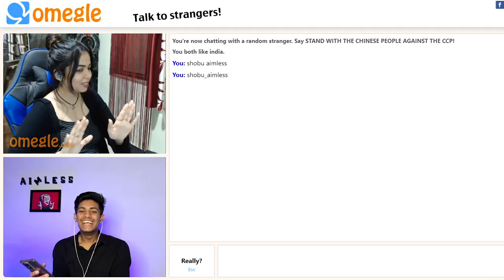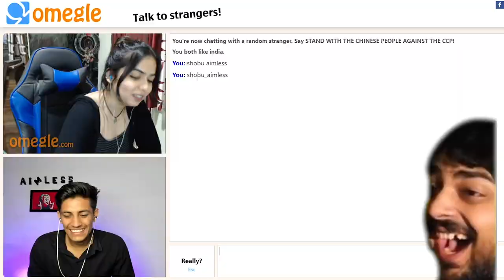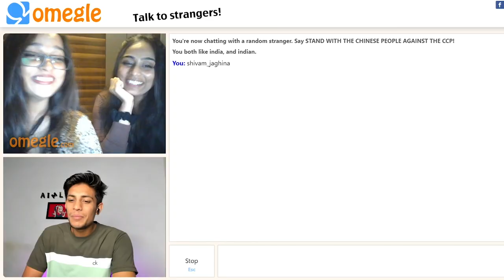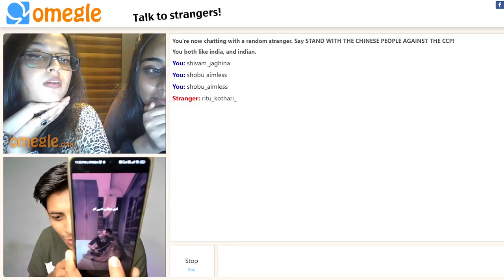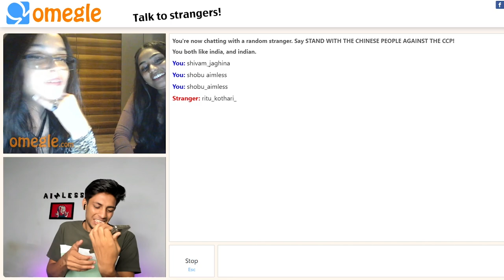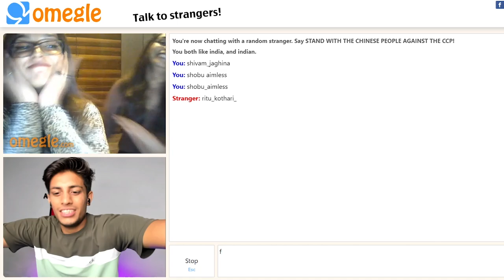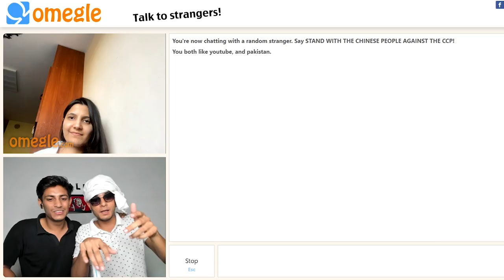PAKISTANI GIRL ROAST On OMEGLE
PAKISTANI 🇵🇰 GIRL ROASTED!

SHIVAM & ANUPAM